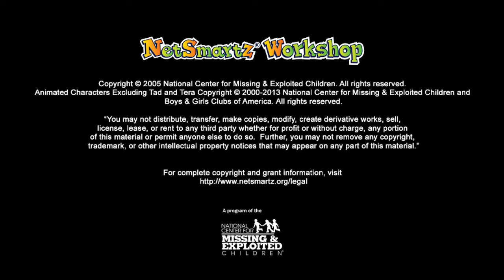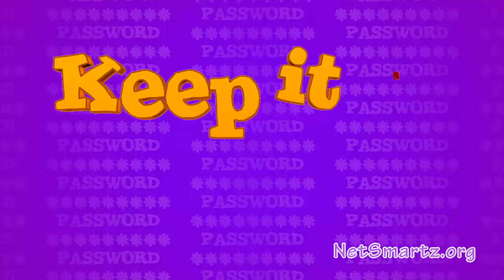NetSmartzKids - UYN: The Password Rap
Clicky raps about how to make a strong password. Why are they important? How do you create one? Watch and find out!